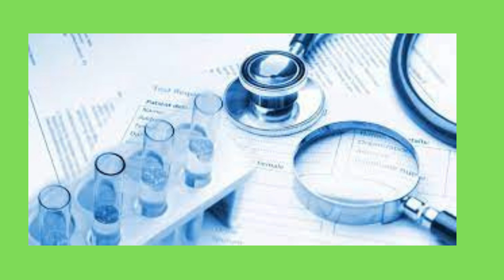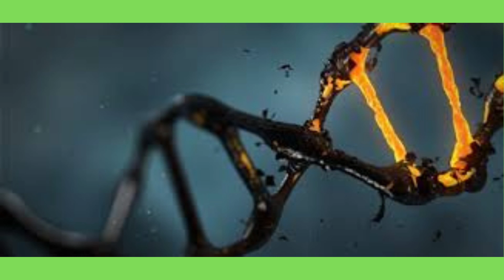Immortality - Can We Live Forever?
Welcome to our thought-provoking video, "Immortality: Can We Live Forever?" Join us on a captivating exploration into the fascinating concept of immortality and the quest for eternal life.

In this video, we delve into the scientific advancements, philosophical ponderings, and ethical considerations surrounding the possibility of achieving immortality. Prepare to embark on a journey through the realms of science, technology, and human aspirations.

Discover the cutting-edge research and emerging technologies that aim to extend human lifespans. From genetic manipulation and regenerative medicine to advancements in artificial intelligence and nanotechnology, we examine the current state of the science and the potential implications for the future of human longevity.

But immortality is not solely a scientific pursuit. We delve into the philosophical and ethical dimensions of immortality, exploring questions of identity, purpose, and the societal impact of living indefinitely. Dive into the ethical dilemmas and existential questions that arise when considering the consequences of immortality.

Our video presents a balanced exploration, discussing both the promises and challenges of pursuing eternal life. We engage with the ideas of renowned scientists, philosophers, and futurists, shedding light on different perspectives and raising thought-provoking questions.

Whether you're fascinated by the possibilities of extended lifespans or pondering the implications of defying the natural cycle of life and death, "Immortality: Can We Live Forever?" offers a captivating journey into a concept that has captivated human imagination for centuries.

Let's explore the boundaries of human existence and contemplate the profound questions that arise when we contemplate the possibility of living forever.